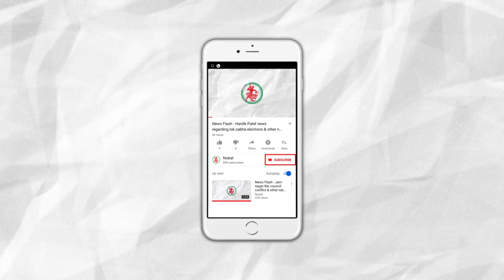News Flash: Gujarat Govt. hiked 3 % dearness allowance for government employees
1. Gujarat Govt. hiked 3 % dearness allowance for government employees.
2. Maharashtra: A wall collapsed in pune’s kondhwa which killed 17 people.
3. Corporation cleared the surroundings of GG Hospital by removing hawkers & unnecessary things.
4. Devbhoomi Dwarka District panchayat’s election adjourned by the court.
5. A car collided with a light pole on jamnagar’s Aerodram Road.